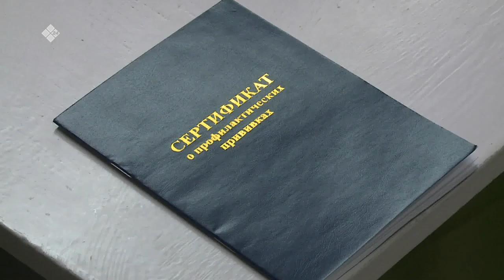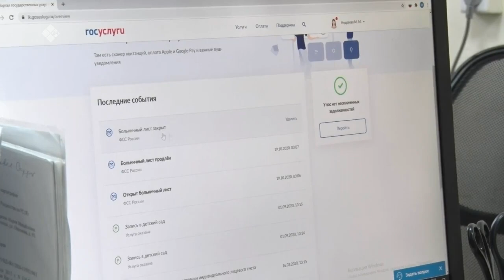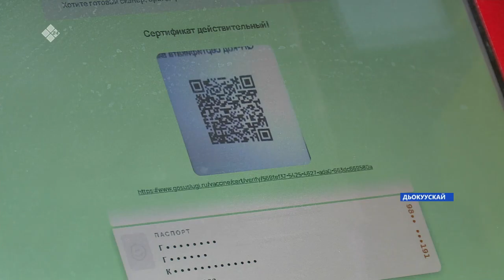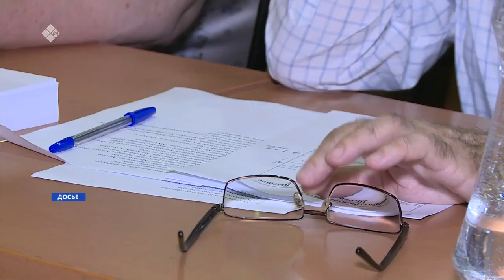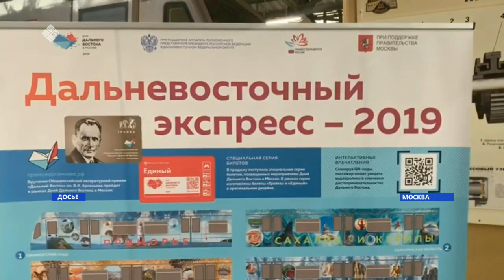«Саха сирэ» информационнай биэрии. Сэтинньи 08 күнэ 10:00ч.